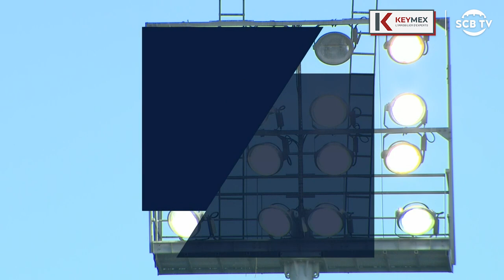J9 | Bastia 1-0 Metz : Le résumé